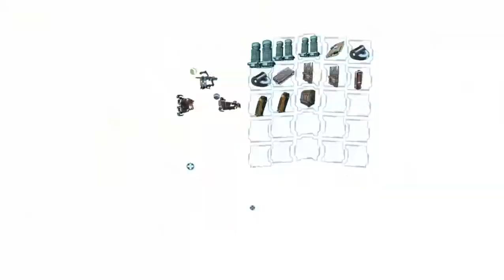Blood Bath - Dead Space 2 episode 15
I like baths as much as the next guy, but come on here. Give me a break, and I won't end you... No wait, I will anyway.
Dead Space 2 is a science fiction survival horror video game, developed by Visceral Games and published by Electronic Arts for Microsoft Windows, PlayStation 3 and Xbox 360, released in January 2011.